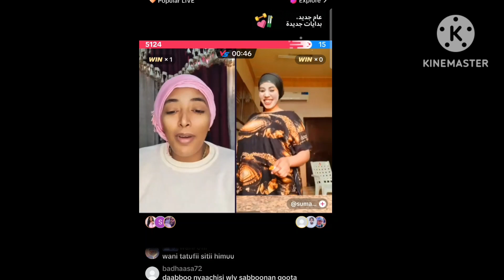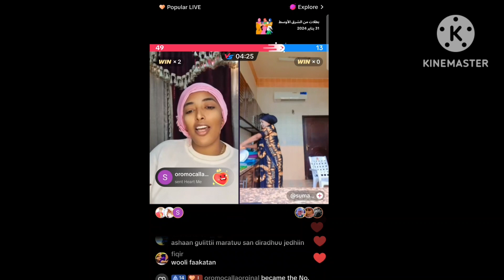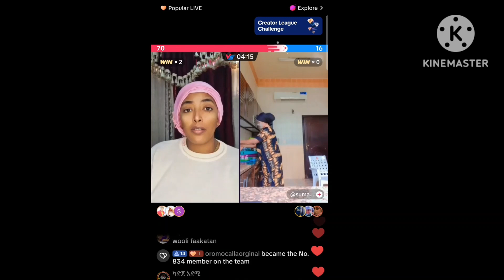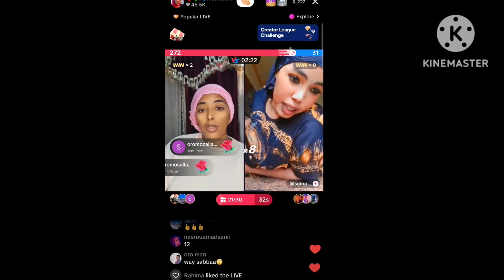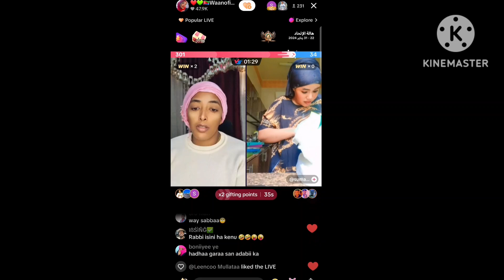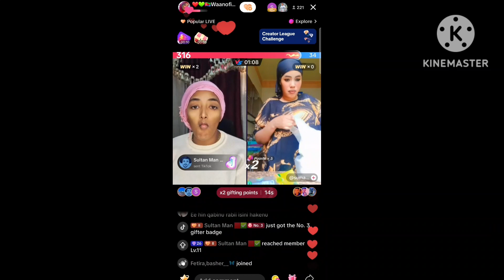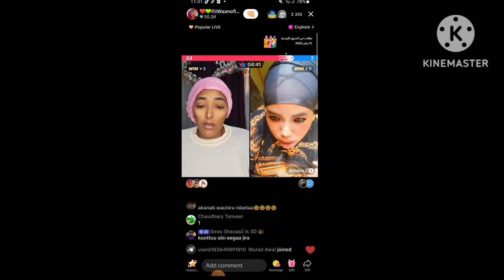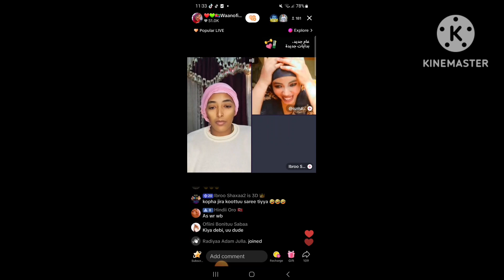Haatii faaxee guduma tatee